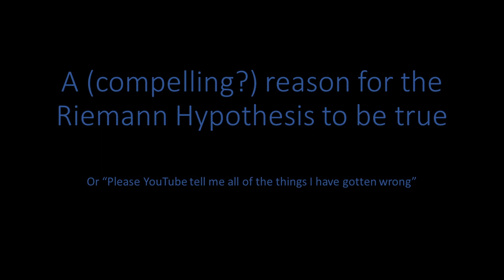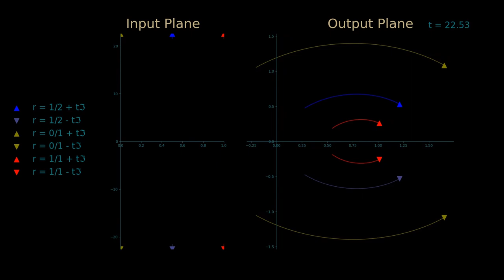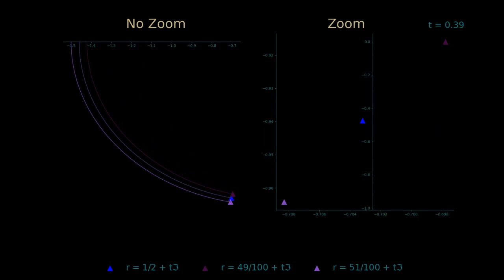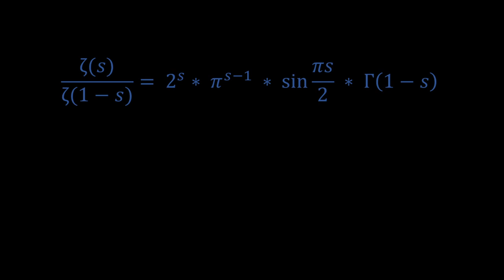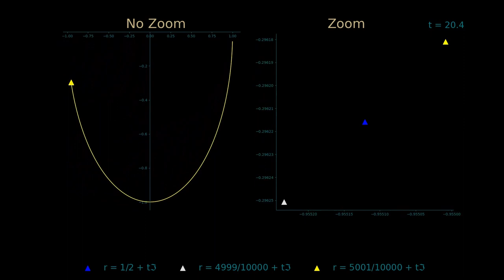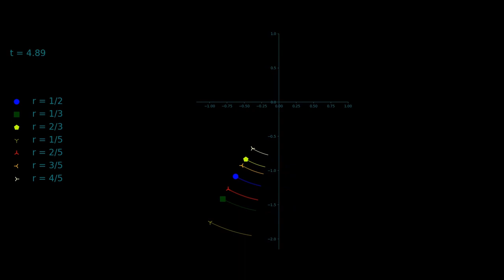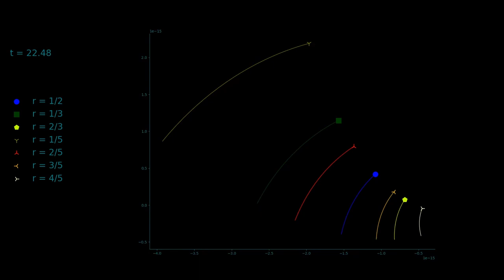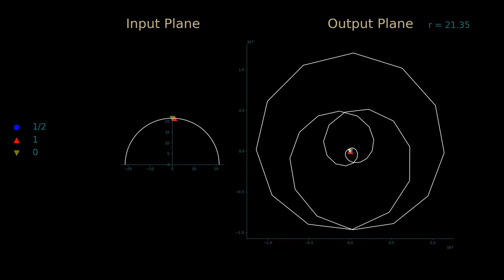A (compelling?) reason for the Riemann Hypothesis to be true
A visual walkthrough of the Riemann Zeta function and a claim of a good reason for the truth of the Riemann Hypothesis. This is not a formal proof but I believe the line of argument could lead to a formal proof.